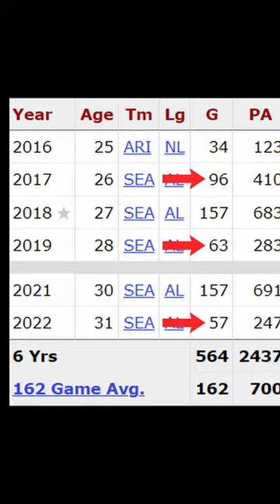Mitch Haniger Is 100% Re-Signing With Seattle!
For the Free Agent class in 2023, there will likely be plenty of suitors for Mitch Haniger and his skills as a power hitting right fielder. In his best years Mitch was a consistent 4+ WAR player but questions surrounding his health linger. This is why Mitch should stay with the Seattle Mariners next year!